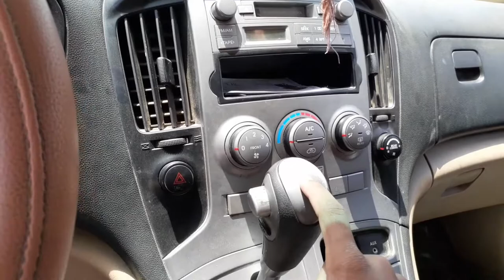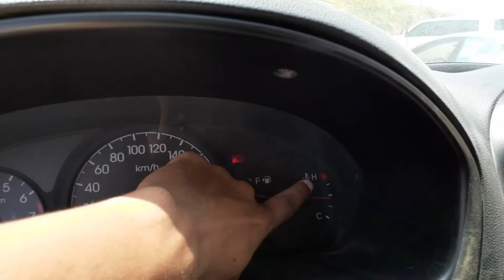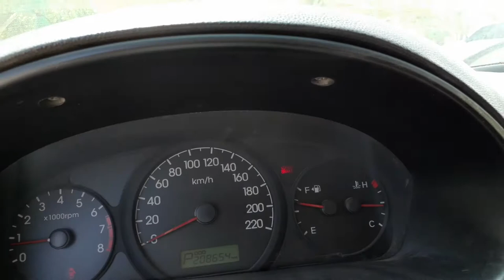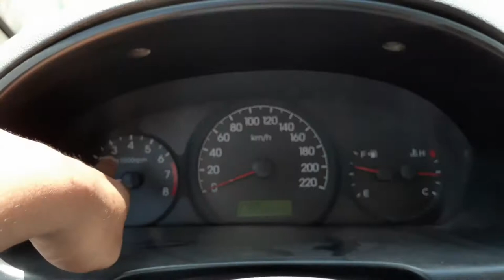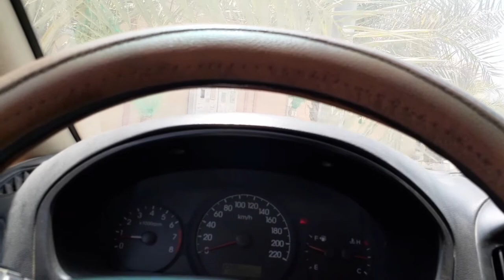খুব সহজে অটো গিয়ারের গাড়ি শিখুন!!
বন্ধুরা তোমরা আমার ভালোবাসা নিও,,,যে যেখানেই থাকোনা কেনো সুুস্থ থেকো,,,,,আর সবাই সবার জন্য দোয়া কইরো,,